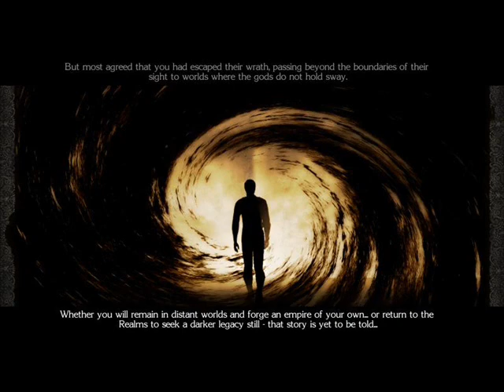Floating Above Mars Jazzyjok .full vocal mix.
.full vocal mix.
House